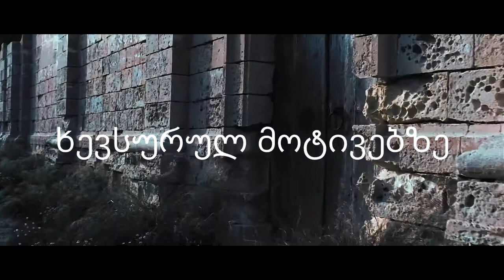არც ისე ხევსურული ვიდეო ხევსურეთიდან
რასელ ქროუ და რიდლი სკოტი გადაღებებზე პირაქეთა ხევსურეთში